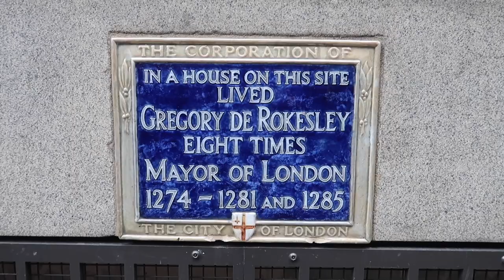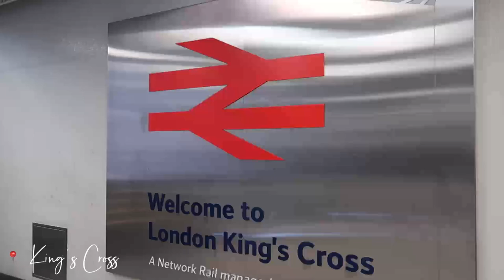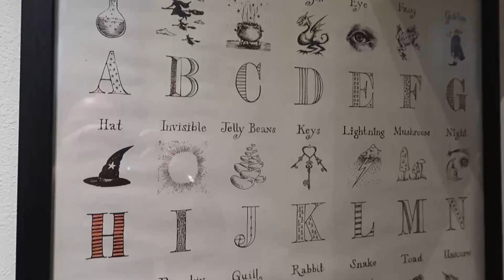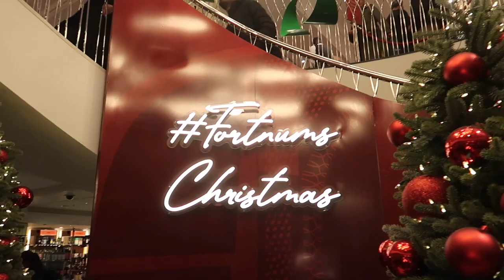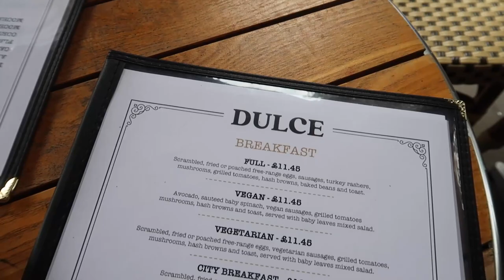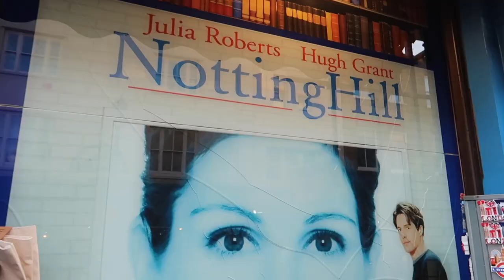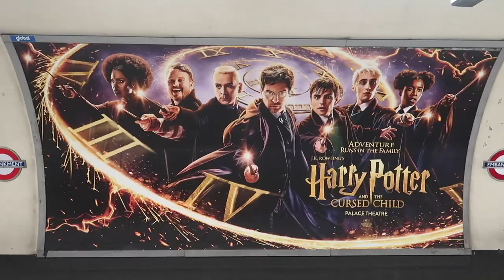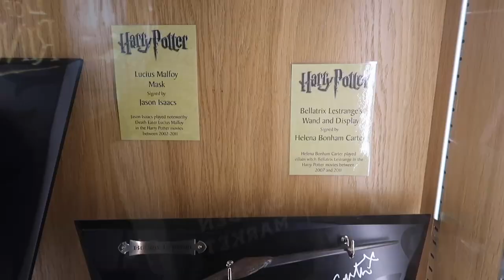A WEEK IN LONDON | TRAVEL VLOG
A WEEK IN LONDON | TRAVEL VLOG - welcome to a vlog of one of the best weeks in London with my best friend! i went to london for a week to visit my friend Myriam and we did EVERYTHING: notting hill, camden market, buckingham palace, hyde park, piccadilly circus, oxford street, tower bridge, borough market, the shard, covent garden, trafalgar square, big ben, the london eye, brunch at sketch london, shopping, looking at christmas lights and christmas decorations, plus visited the real harry potter filming locations in london for diagon alley, king's cross platform 9 3/4, ministry of magic, 12 grimmauld place, and shaftesbury avenue.
this is a london vlog from my week in london, a week in my life london, london vlog 2022. this week in london vlog is a very aesthetic london vlog and shows my entire london travel diary. this london week in my life was such an amazing london trip, i hope this london travel vlog 2022 is fun for you to watch and gives you ideas of things to do in london if you ever visit! this london travel vlog contains harry potter filming locations london, london harry potter filming locations, harry potter locations in london with exact addresses. it is also a christmas in london, london christmas vlog, christmas in london vlog, where we saw a bunch of london christmas lights. if you're taking a trip to london soon, this video is a perfect london tourist vlog to give you london travel tips, ideas of what to do in london, and be your london travel guide.
come chat with me in the comments - i reply to every single one!

| social media |

xoxo, zoe